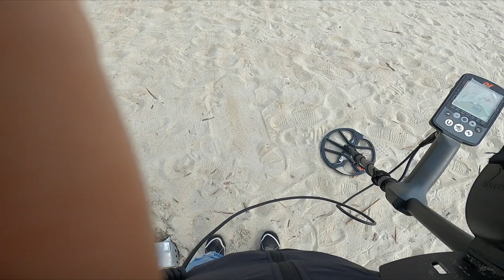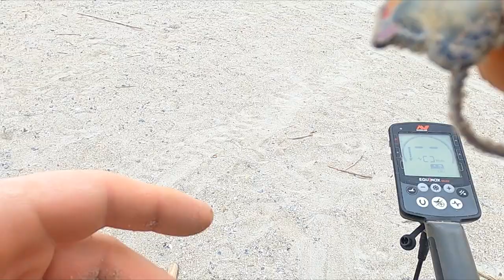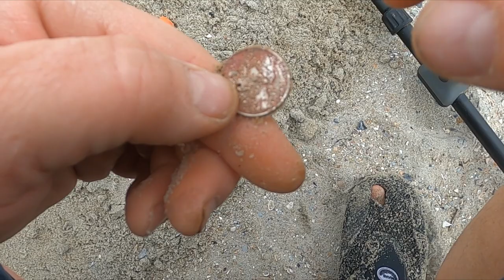#50 Metal detecting Tybee island beach.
In this episode we detect the beach on Tybee island near Savanna Georgia.  There is an awesome taco place here by the way!  We find a ton of jewelry, coins, silver jewelry and some other interesting pieces.  At one point I get a sweet tone that ends up being three feet down.  We are detecting with our minelab equinox 800, stealth beach scoop and our Garrett at pro waterproof pinpointers.

Send us some mail:
105 2nd Street E Polson, MT 59860